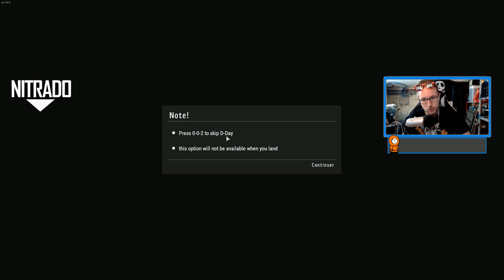D-DAY - JUN 06, 1944 : LE DÉBARQUEMENT SUR ARMA 3 👨 !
Pouf Pouf Youtube ! Nouvelle vidéo sur un nouveau mod sur Arma 3 : LIBERATION: 1944 ! Nous allons revivre le débarquement en Normandie pour libérer la France !

|► Config Gaming :

• i7-4790K (4.00 GHz)
• GTX 980 OC, 4 Go
• NZXT Phantom Blanc USB 3.0
• Cooler Master V8 GTS
• Asus MAXIMUS-VII

|► Config Stream :

• Intel Core i7-6800K
• GeForce GTX 960 EXOC v2, 4 Go
• NZXT H440, Noir/Rouge
• H100i v2 Hydro Series
• Asus X99-E